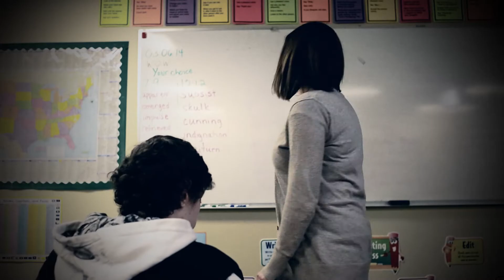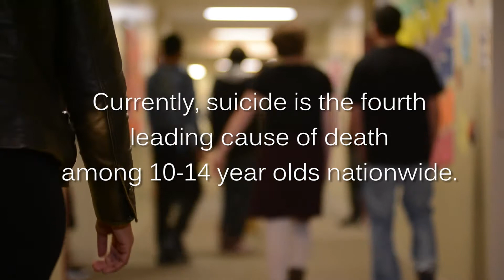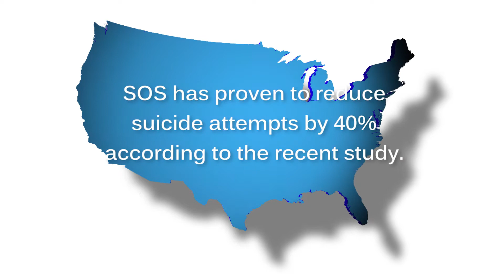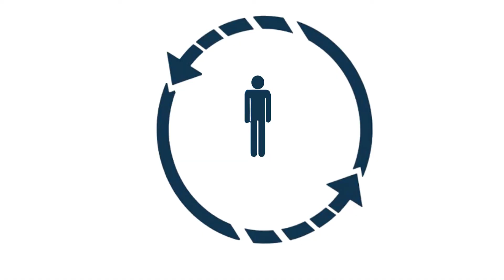Prevention Network FINAL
An overview of a Youth Suicide Prevention Video that will be used in Beaver County